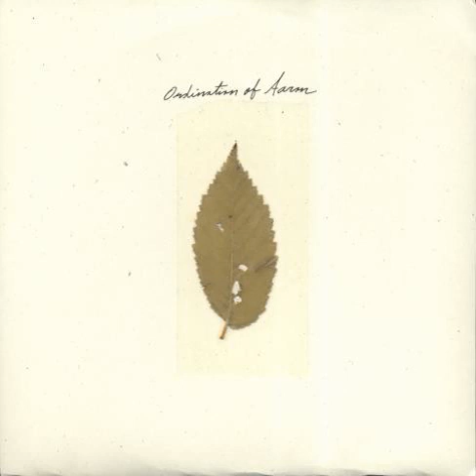Ordination of Aaron - Crate (acoustic)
Track 1 on Acoustic 7" (1995)